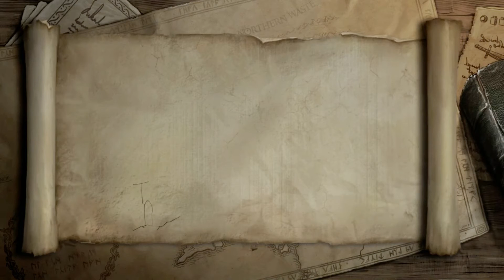Lego Herr der Ringe: Schlacht am Schwarzen Tor #25